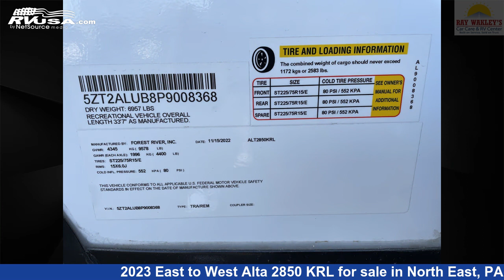Phenomenal 2023 East to West Alta Travel Trailer RV For Sale in North East, PA | RVUSA.com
This 2023 East to West Alta 2850 KRL is a Travel Trailer RV. It is located in North East, PA 16428 and is offered for sale by Ray Wakley's RV Center. This New East to West Is 33' 7" in length and features 1 slideout, sleeps 6, LP Detector, Smoke Detector, CO Detector, Microwave, External Shower, Skylight, Slideout, Stove Top Burner, Oven, Refrigerator, and 53 gal fresh water capacity.The unloaded weight of this 2023 East to West Alta 2850 KRL is 6851 lbs.

Ray Wakley's RV Center is a dealer for brands like: Coachmen, Forest River, Winnebago and offers the following rv services: Parts/Accessories, Rental, Service. They stock rv types such as: Class A, Class B, Class C, Fifth Wheel, Toy Hauler, Travel Trailer. For more information and pricing on this unit, To see all units available for sale by Ray Wakley's RV Center,